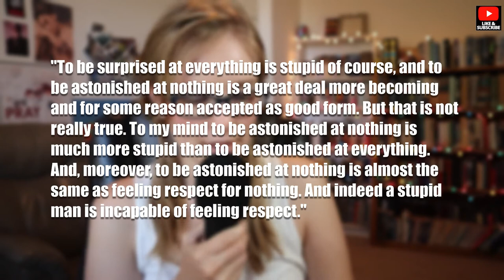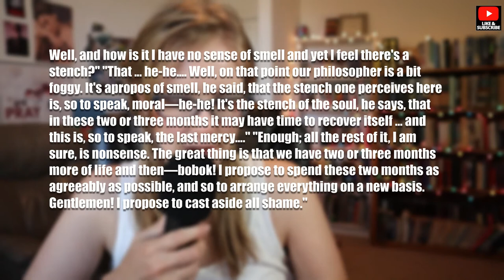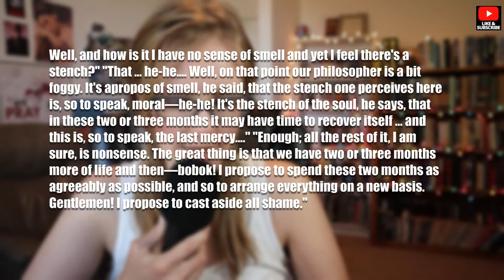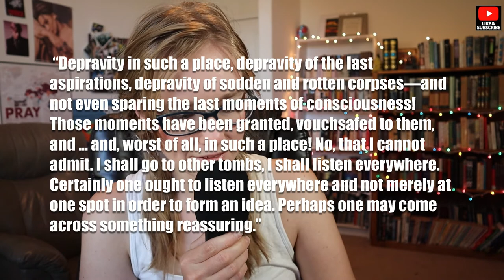conversations in a graveyard | fyodor dostoevsky || short story analysis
I'm Christy. Please also consider clicking the charity links below to Families Together, an organization supporting foster, adoptive and reunified families. My adsense proceeds are donated to Families Together and you can donate, too!

Today's video is an analysis of Fyodor Dostoevsky's short story "Conversations in a Graveyard" or "Bobok." I read the version translated by Nicolas Pasternak Slater and Maya Slater and included in the recent collection "Bad Business: Essential Stories" published by Pushkin Press. I LOVED it!

Intro: 0:45
Summary: 1:25
Genre: 5:30
Analysis 6:28

Cohosts: @beautifulminutiae @msrichardsreads @SheWasOnlyEvie  and@TheLiteraryApothecary !

m y  s e c o n d   c h a n n e l  :

Voxer Usename: "Christaaaay"

All of the adsense proceeds from this channel go to the charity Families Together .

Now, you can bring the full Neighbors program to your community! Under our "Do it yourself (with our guidance!)" program, we offer you all the tools, resources, and support you need to implement Neighbors right where you are.